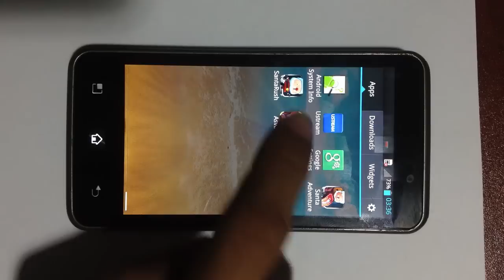Asva The Monkey - Final Testing on Android phone (LG LU6200)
The top paid app on App Store (Cambodia) is on testing on Android OS. And soon to be released on Play Store.